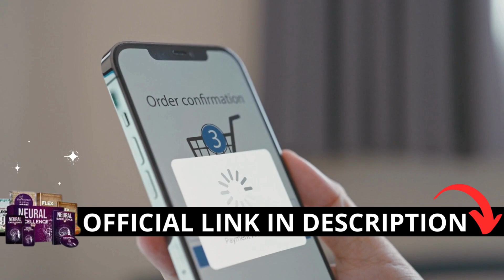Neural Excellence Reviews (🚨ALERT🚨) Does NeuralExcellence Work? - NeuralExcellence Amazon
Today, I'll provide all the key information about NEURAL EXCELLENCE so you can make an informed decision before purchasing.
Firstly, it's crucial to be cautious about where you purchase NEURAL EXCELLENCE. It's exclusively available on its official website. I've included the link to the official website in the video description below for your convenience.
So, what exactly is Neural Excellence and does it deliver results? Absolutely, Neural Excellence is effective. It's an advanced system designed to enhance cognitive and emotional abilities using principles of neuroplasticity. This method aims to unlock the untapped potential of the human brain.
The journey begins with an initial assessment to customize the program based on each individual's unique cognitive profile. This personalized approach ensures that the exercises and techniques are tailored to meet specific needs.
After the assessment, participants engage in a series of scientifically formulated exercises that stimulate neural pathways. Consistent practice of these exercises is essential to reinforce new neural connections and ensure enduring benefits.
Based on comprehensive testing, Dr. Thomas Winslow has determined that Neural Excellence offers a range of transformative advantages that enhance daily life. These benefits include improved mental clarity, enhanced memory, increased mental vigor, improved mood, reduced stress, heightened cognitive performance, and sustained support for brain health over time.
The changes experienced through Neural Excellence are profound and extensive, leading to improved outcomes in academic and professional environments. From heightened mental clarity and memory to increased vitality and emotional stability, the benefits are substantial and meaningful.
Neural Excellence transcends being a mere program; it becomes a companion in achieving a mentally vibrant and balanced life, ensuring peak performance on a daily basis. Regular use can lead to a more productive, balanced, and healthy lifestyle both in the short and long term.
Numerous success stories underscore the transformative impact of Neural Excellence. Users have reported significant positive changes in their personal and professional lives. Enhanced cognitive abilities have resulted in improved job performance, while enhanced emotional intelligence has fostered healthier relationships and greater overall satisfaction with life.
Before making a purchase decision, there's an important aspect of Neural Excellence to consider: you have the option to try it out. If you're not satisfied for any reason, a money-back guarantee is offered.

A crucial reminder: if you're considering trying Neural Excellence, I strongly advise purchasing it exclusively from the official manufacturer's website. This ensures authenticity and guards against potential scams. The link to the official website is provided in the video description below for your convenience.
That concludes our discussion for today. I hope you found this information informative and enjoyable. Until next time!

Key Moments:

00:01 – NeuralExcellence
00:12 – Neural Excellence Reviews
00:31 – Does NeuralExcellence Work?
00:35 - NeuralExcellence Review
01:50 - Neuralexcellence Audio
02:36 – Neuralexcellence Garantee
02:44 - Where to Buy NeuralExcellence?
03:00 – NeuralExcellence Amazon